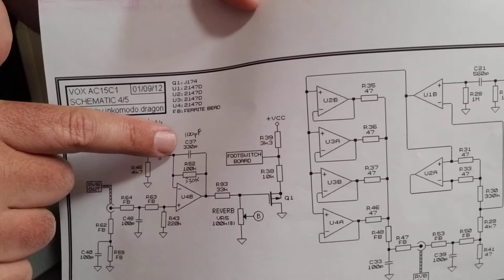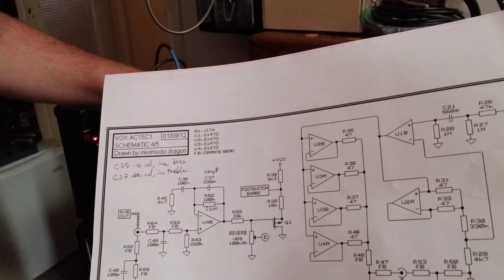Vox reverb test Part 3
Here we look at increasing the gain in the reverb return by changing two values in the stock circuit and also using the Surfy Drip (Drip Switch) that works as an external secondary mix controller.  (Note that I'm using an original Drip Switch from before Surfy Industries got involved.  The Surfy Drip is electronically identical to the Drip Switch.)